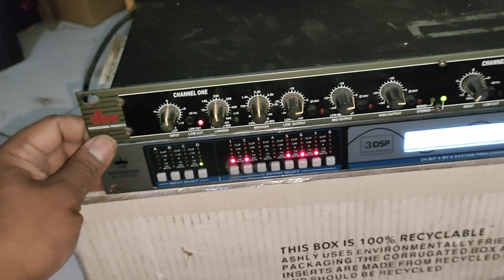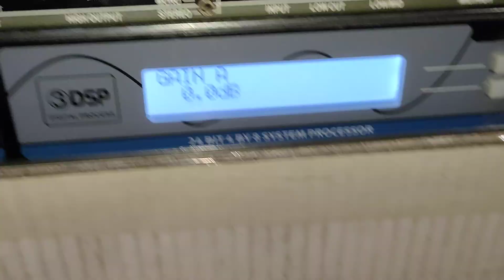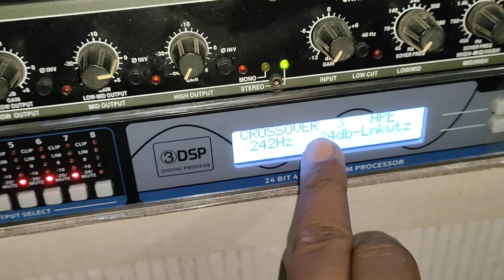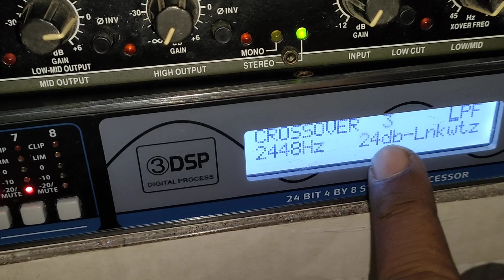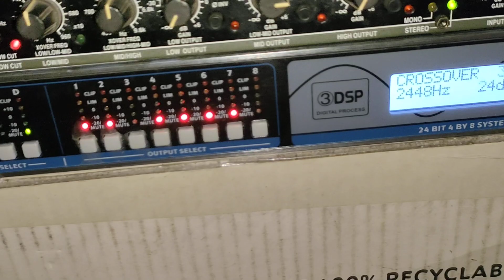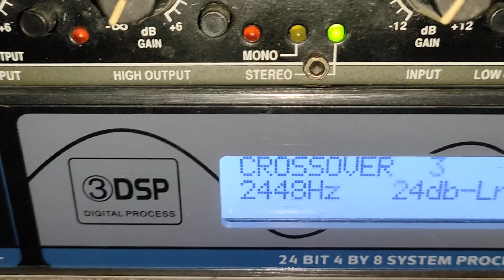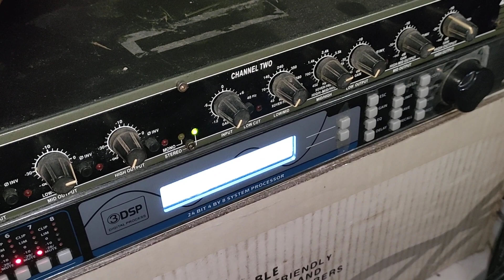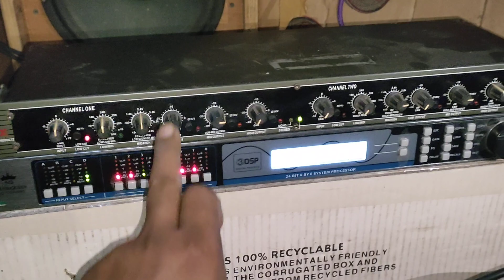CROSSOVER VS DLMS || mid frekwensi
perbedaan suara CROSSOVER VS DLMS || midh frekwensi